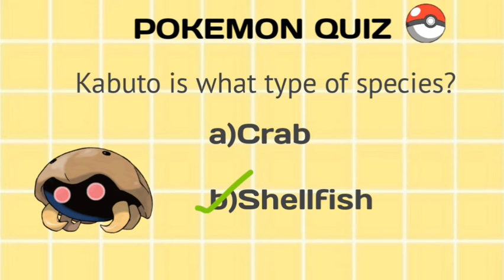Find me who I am from pokemon and can you be very best at pokemon quiz | CARTOONYM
Musician: @iksonmusic